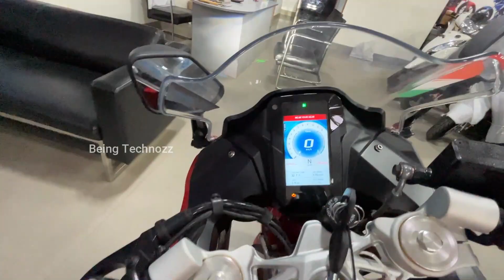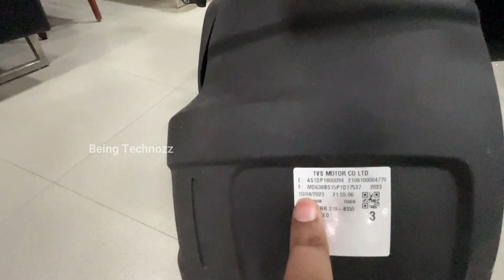2023 New TVS Apache RR 310 BS7😍Ethanol Model OBD-2✅Review | New Changes | Price | Features😱Update🔥🔥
Mishra TVS

2023 New TVS Apache RR 310😍Ethanol Model OBD-2✅Review | New Changes | Price | Features😱New Update🔥🔥